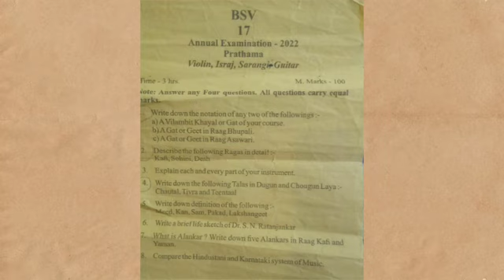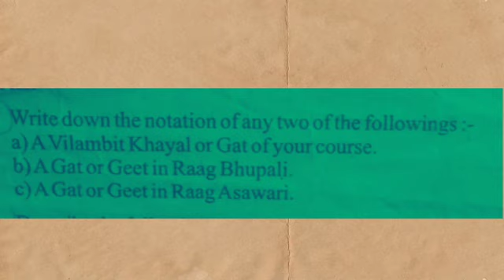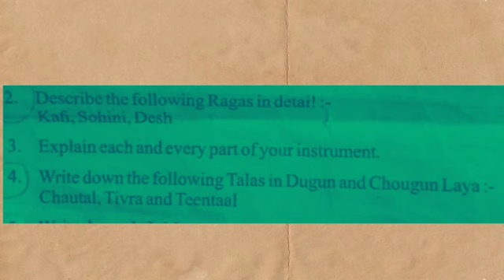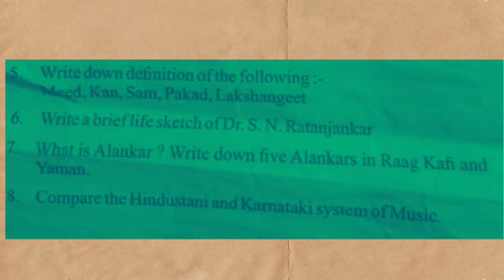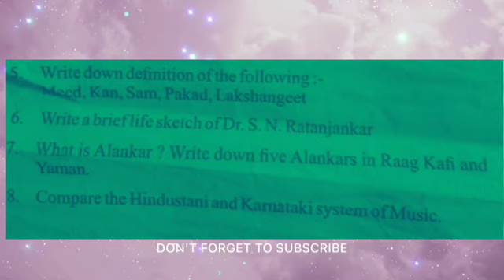භාත්ඛණ්ඩේ සංගීත විභාග ප්‍රථමා සඳහා පෙරහුරු ප්‍රශ්න පත්‍ර සාකච්ඡා කිරීම/Bhaathkandei exam paper